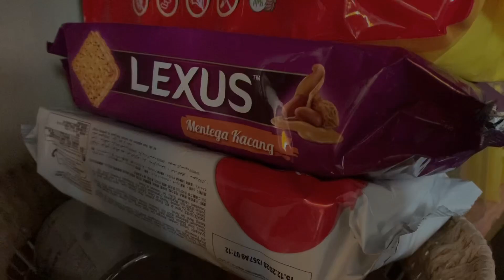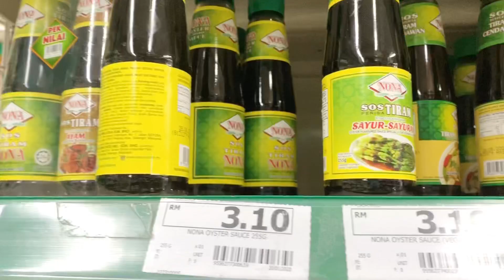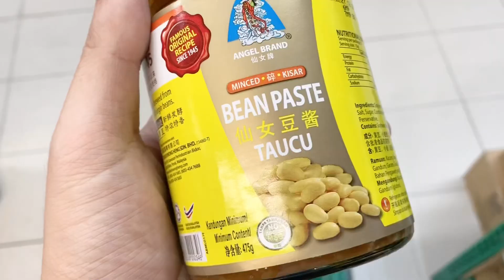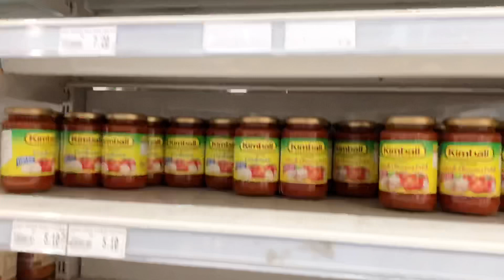是你买太多吗？剩不多的超市 | Malaysia’s Lockdown Covid-19 新冠肺炎的国家行动管制 Day 3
Another great day! Day 3 and felt to stock up some groceries and would like to challenge myself to cook Honey BBQ Pork 蜜汁叉烧!
Saw many peoples hanging around without purpose.. Are you one of them? I even saw peoples are playing Pokemon Go! What you aware of now? You thought a simply public holiday that government has given?!

Have any questions? We're open to discussing about collaborations and more!